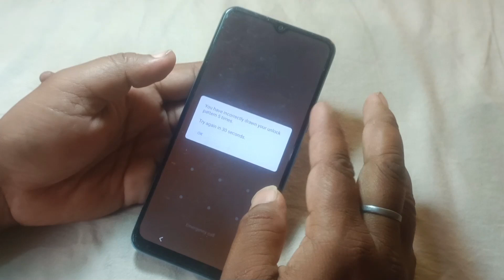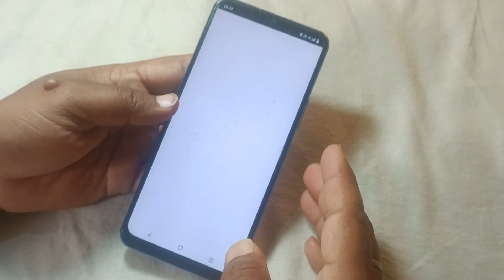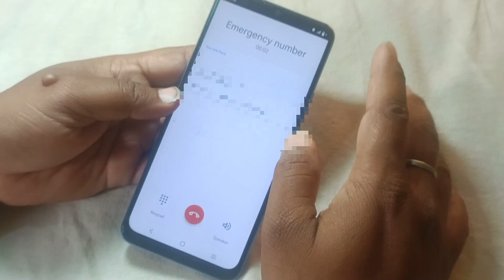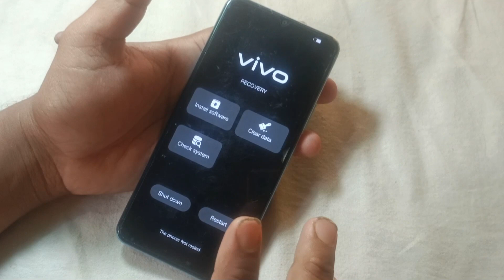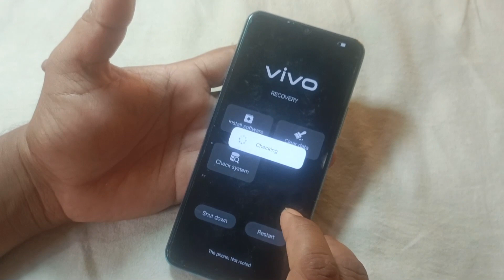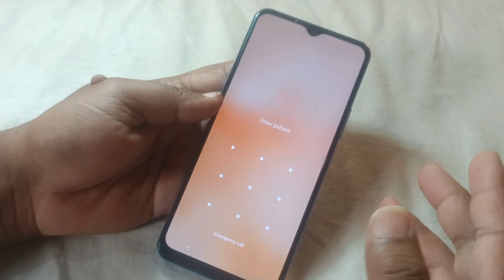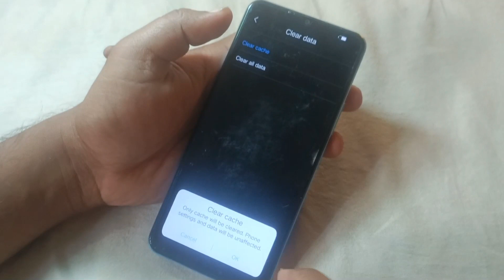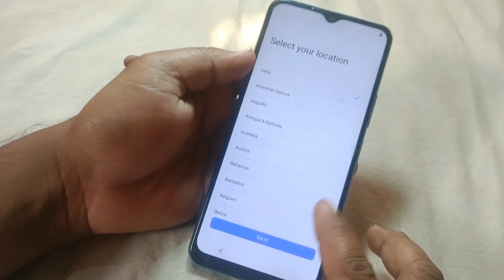May 2023 Method:- Pattern Lock Kaise Tode, Vivo Mobile Ka Lock Kaise Tode, Without Pc By Hard Reset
hard reset vivo
vivo y12s hard reset without password
vivo y100 hard reset not working
vivo t2 hard reset
vivo t2x hard reset